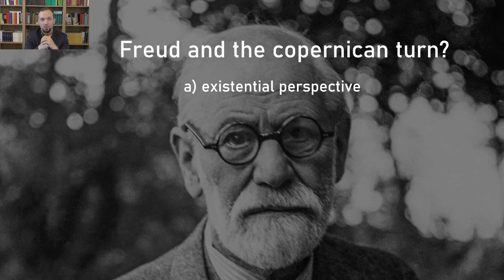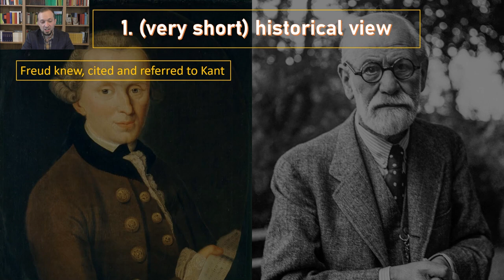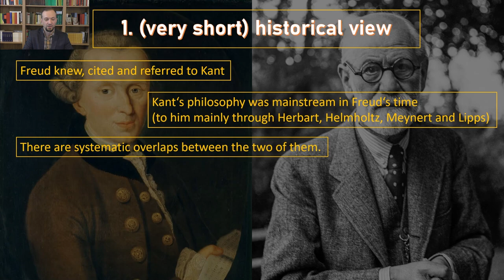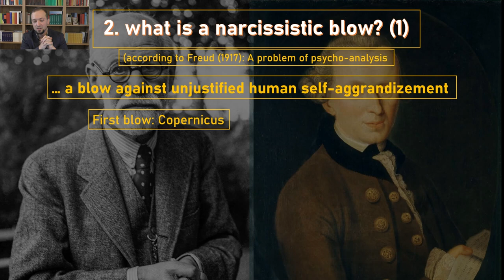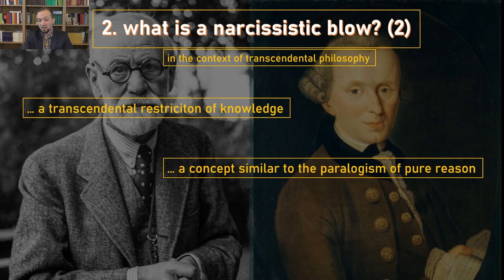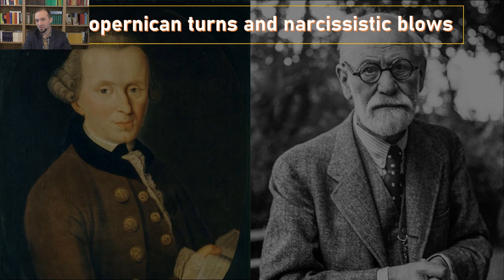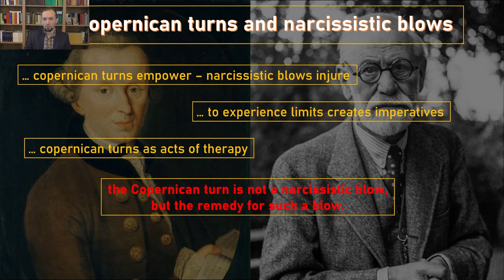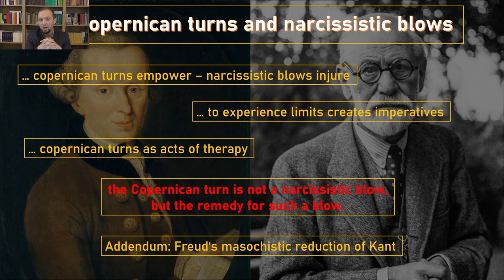Is the copernican turn a narcissistic blow? Kant and Freud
Presentation on parallels and differences between Kant and Freud at the conference "Copernican Turns: Symposium on 19th Century German Philosophy" of the Grupo de Estudios Kantianos, Buenos Aires.